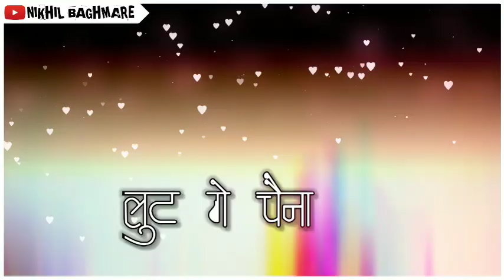Hai Re Tor Naina|Chhatisgarhi Status|Cg Status Video|Cg Song Status|Cg WhatsApp Status|Cg Ringtone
धन्यवाद ।
SONG CREDIT -
Song : Hai Tor Naina - है तोर नैना
Singer : Thakur Rishab Singh
Cast : Prince Jain, Anjali Singh
Producer : Sunil Singh Rajput, Thakur Rishab Singh
Music Arranger : Vilash, Rahul
Make-up : Ankita Studio
DOP & Edit : Karan Rodge
Lyrics & Music Composer : Prince Jain, Thakur Rishab Singh
Special Thanks : Kesarvani Films, Roshan Vaishnav
Music on : SRK MUSIC